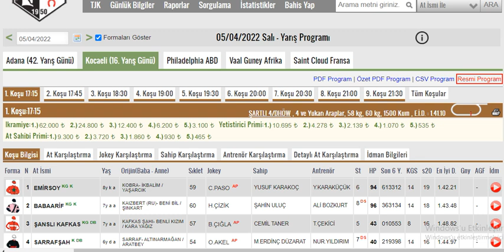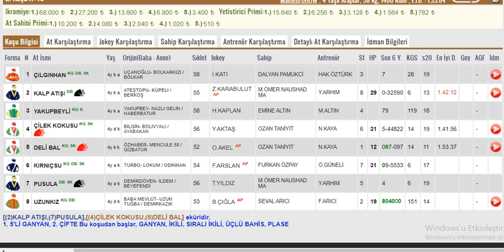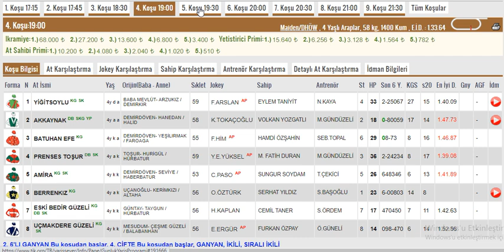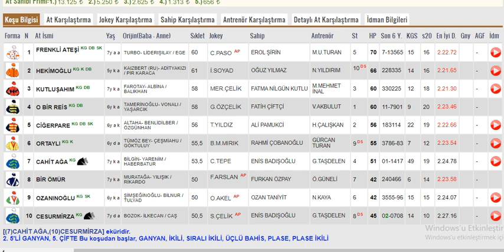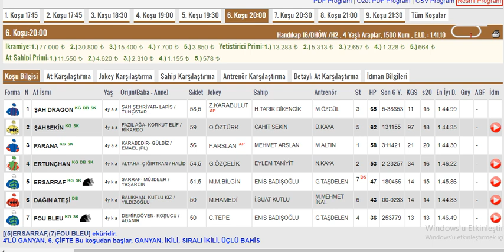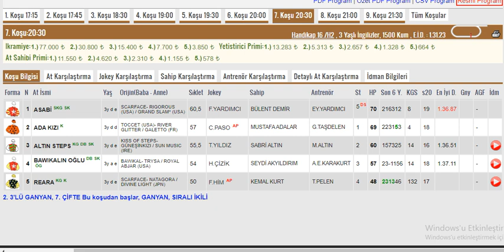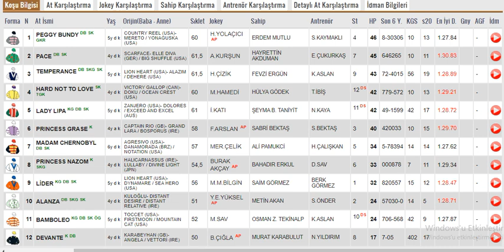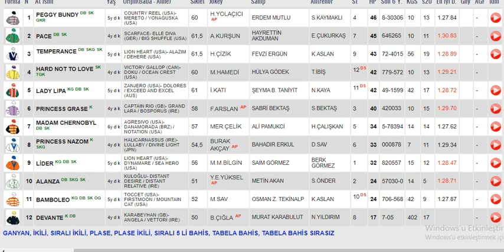5 Nisan 2022 Salı Kocaeli Altılı Ganyan Tahminleri ,Yarış Analizleri